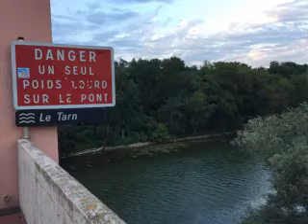How long, how long by The Dr Pickup trio @Rencontres Culturelles de Bessières, 31660 Bessières; Satu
81000 Albi. Friday, 3 July  2020

guitar
Mureila Hofner Standup Electric bass The Dr Pickup trio
Rencontres Culturelles de Bessières, 31660 Bessières
Dr Pickup (Vocals & Gtr) & Mr Why  (Vocals & Gtr) & Pascal Renouard (Drums)

Dr Pickup is playing a PRS SingleCut Trem into a Voicelive3 into Koch Studiotone amplifier into the house sound system.
Mr Y is playing an American Standard Stratocaster into a Voicelive3 into a Fender Pro Junior CS Ri amplifier into the house sound system.

Thanks to Eric and the crew at Aloc Music for the sound and lights.